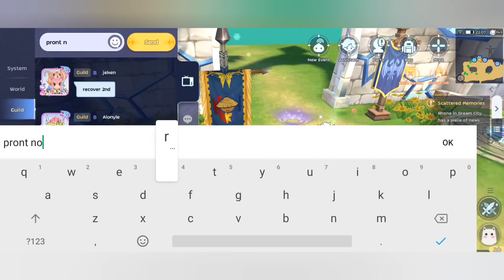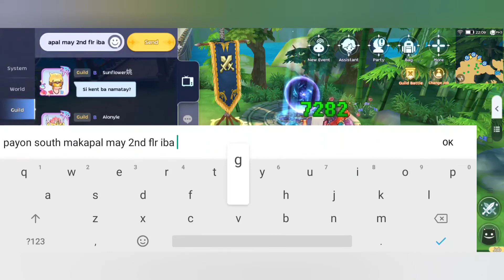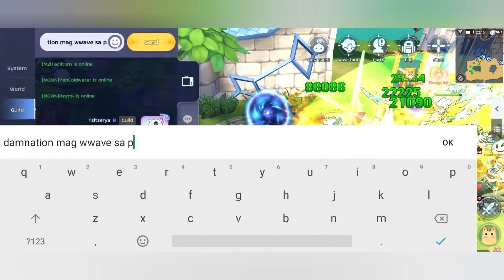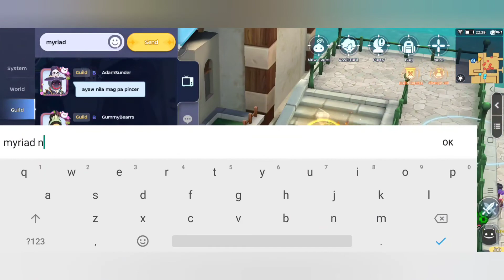[ROM] WoE Infinite vs. Damnation / 100 / Myriad / 322 (ft. KKK, Hellion and Vesper)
Chronomancer Support PoV

Practicing Emp Reset 😅